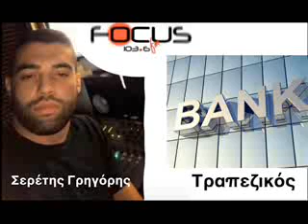ΤΡΑΠΕΖΙΚΟΣ / ΣΕΡΕΤΗΣ ΓΡΗΓΟΡΗΣ - ΚΟΝΤΡΑ ΣΤΟ ΣΥΣΤΗΜΑ (180722)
ΚΑΘΗΜΕΡΙΝΗ ΕΚΠΟΜΠΗ (13:00-15:00) ΣΤΟΝ FOCUS FM 103.6 ΜΠΕΙΤΕ ΚΑΙ ΑΚΟΛΟΥΘΗΣΤΕ ΤΟΝ ΓΡΗΓΟΡΗ ΣΕΡΕΤΗ ΣΤΗΝ ΣΕΛΙΔΑ ΤΟΥ